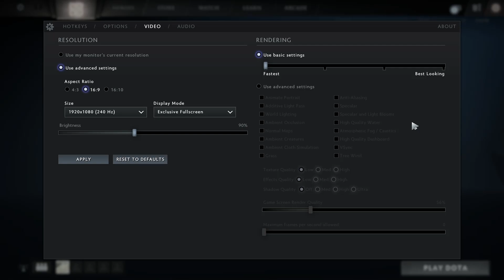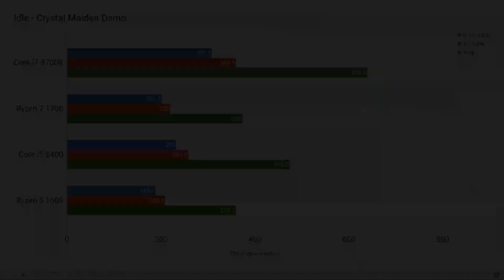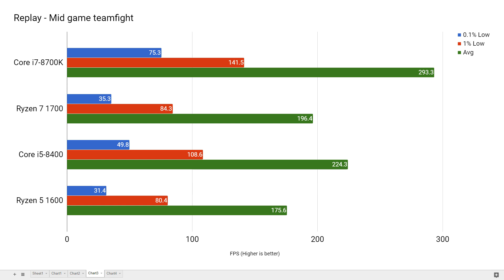[1080p Low] Dota 2 i7-8700K vs Ryzen 1700 vs i5-8400 vs Ryzen 1600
Dota 2 Low settings GTX 1080 Ti Core i7-8700K vs Ryzen 7 1700 vs Core i5-8400 vs Ryzen 5 1600 CPU/GPU/RAM benchmark.

1920 x 1080p. FPS cap removed with “+fps_max 0”.

Actual FPS may be higher than shown footage due to hardware polling. Consult the graphs for accurate numbers.

0:00 Graphical Settings
0:04 Idle - Crystal Maiden Demo
0:20 Replay - Late game teamfight
1:23 Replay - Mid game teamfight
1:42 Replay - Early game laning
1:57 Graphs

Intel Specifications:

● CPU: Intel i7-8700K (4.8GHz, no AVX offset) / Intel i5-8400 (stock)
● MOBO: Asus Prime Z370-A (0606 BIOS, 12/12/2017)
● RAM: Intel Core i7-8700K: Corsair Vengeance CMK16GX4M2D3200C16 @ 3200MT/s 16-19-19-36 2T (2x8GB)
● RAM: Intel Core i5-8400: Corsair Vengeance CMK16GX4M2D3200C16 @ 2666MT/s 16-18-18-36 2T (2x8GB)
● SSD: Intel 600p 512GB
● GPU: Nvidia Geforce GTX 1080 Ti (ROG-STRIX-GTX1080TI-11G-GAMING)
● PSU: Corsair RM650x
● OS: Microsoft Windows 10 Pro Version 1709 (OS Build 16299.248)
● GPU driver: 388.13 WHQL

AMD Specifications:

● CPU: AMD Ryzen 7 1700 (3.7GHz) / AMD Ryzen 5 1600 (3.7GHz)
● MOBO: Gigabyte GA-AX370-GAMING 5 (F10 BIOS, 07/12/2017)
● RAM: AMD Ryzen 7 1700: G.SKILL Flare X F4-3200C14D-16GFX @ 3200MT/s 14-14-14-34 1T (2x8GB)
● RAM: AMD Ryzen 5 1600: G.SKILL Flare X F4-3200C14D-16GFX @ 2666MT/s 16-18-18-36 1T (2x8GB)
● SSD: Samsung 850 EVO 500GB